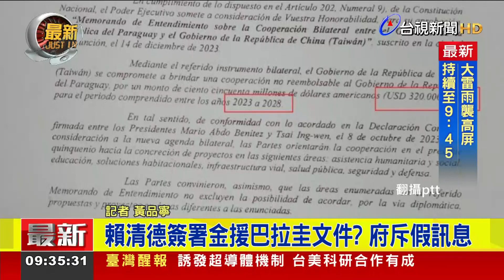賴清德簽署金援巴拉圭文件？ 府斥假訊息【最新快訊】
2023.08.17【最新快訊】副總統賴清德出訪我國友邦巴拉圭，但網路上卻流傳一份，他在巴拉圭簽署的議事錄，表示未來5年將提供3.2億美元幫巴國蓋社宅，總統府強調，這是典型假訊息操作，外交部已蒐證報警處理。